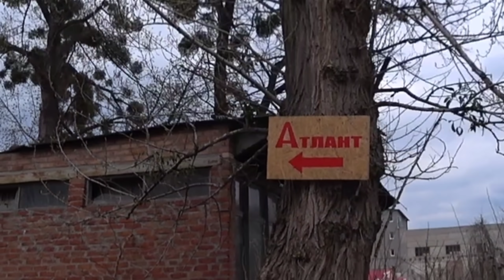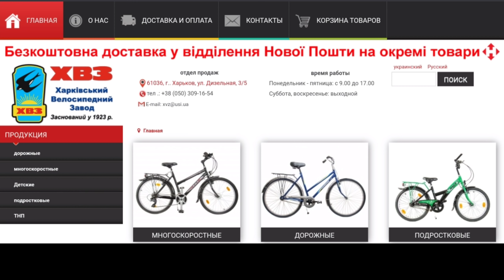Харьковский Велосипедный Завод сегодня.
Ко мне обратился журналист из Киева. Его просьба:

Я - Вадим Петрасюк, Готовлю очерк о велосипеде Украина - самом массовом, самом народном в нашей стране и в бывшем СССР. Для очерка ищу ветеранов завода - которые помнят его благополучные годы - 80-е, начало 90-х. Хочу распросить, что они помнят. В сети много материалов о технической истории завода: с чего начинался, какие модели выпускались и сколько. Но для очерка нужны живые носители информации.
Мне можно звонить по 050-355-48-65.

Я отыскал рабочий цех ХВЗ. Там делают велосипеды на экспорт в Германию.